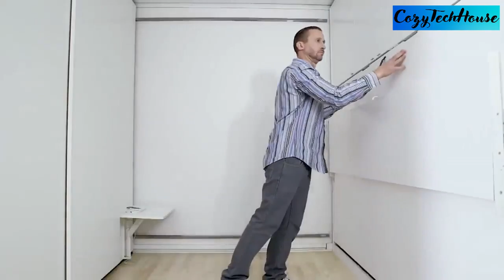Идеи по экономии места и фантастический дизайн дома Мебель трансформер ▶ 2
Great Space Saving Ideas and Fantastic Home Designs | Transformer Furniture ▶2

The Video's about: --
Smart furniture,
Transforming Furniture,
Transformer furniture,
transformable table,
transformable furniture,
transformable architecture,
transformable house,
furniture design,
Space saving ideas for Tiny spaces,
Secret furniture,
Futuristic furniture ,
Smart kitchen,
Expandable furniture,
Interior design,
home decor,
furniture design.
Furniture,
furniture inventions,
Built in furniture,
Ashleys furniture,
Cool gadgets, Gadgets, Tools, next level, inventions, and more.
Музыка из этого видео
Подробнее...
Трек
Dynamite
Исполнитель
Patrick Patrikios
Альбом
Dynamite
Лицензиары
Трек
Down The Street Blues
Исполнитель
Unicorn Heads
Альбом
Лицензиары
Трек
Earle's Bar Room Rocker
Исполнитель
Midnight North
Альбом
Лицензиары
Трек
Family Montage
Исполнитель
Biz Baz Studio
Альбом
Family Montage
Лицензиары
Трек
Fancy
Исполнитель
Saidbysed
Альбом
Fancy
Лицензиары